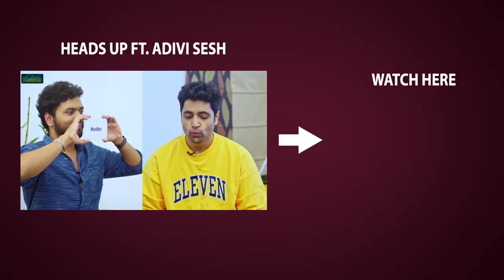Prabhas and Shraddha Kapoor Cute Couple Looks Made for Each Other | Saaho Promotions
Prabhas and Shraddha Kapoor Cute Couple Looks Made for Each Other. Prabhas Shraddha Kapoor